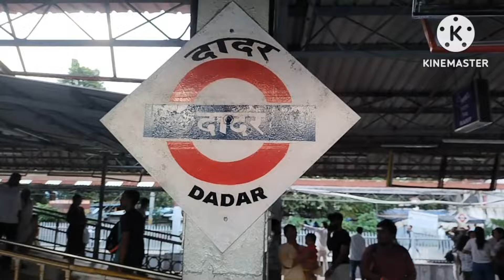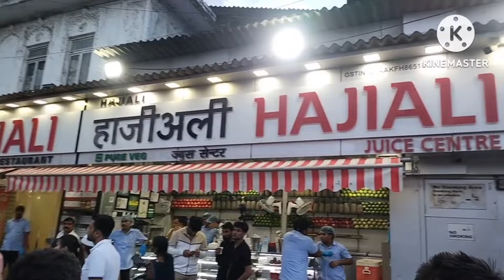हाज़ी अली दरगाह का रहस्यमयी इतिहास | Haji Ali Dargah Mumbai 2024 | haji ali dargah history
Hello dosto is video me maine aap logo ko haji ali dargah ka pura video dikhaya hai aur sath me iska pura itihaas bhi btaya hain. Umeed krunga ye video Aap sabhi ko pasand aayegi.